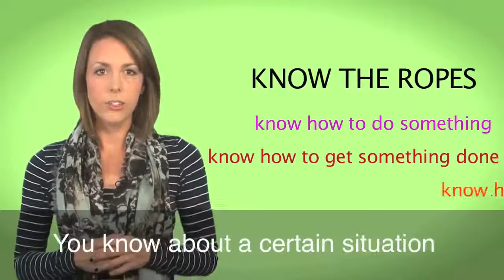76 - Know the Ropes - American English in a Minute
Know the Ropes  - American English in a Minute

1 - What Am I   Chopped Liver -  American English in a Minute
3 - To Split Hairs  - American English in a Minute
4 - To Get Up To Speed - American English in a Minute
5 - What Am I   Chopped Liver  - American English in a Minute